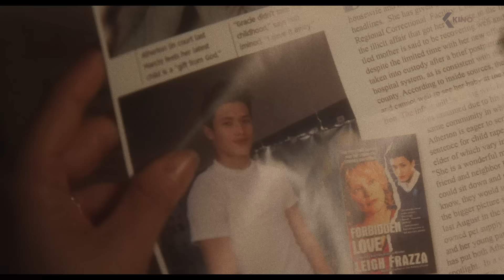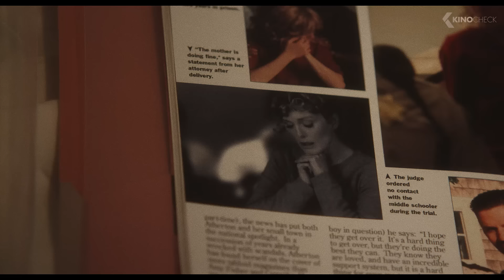MAY DECEMBER Trailer German Deutsch (2024)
Zwanzig Jahre nach ihrer berühmt-berüchtigten Romanze, die eine Nation in Atem hielt, gerät ein Ehepaar unter Druck, als eine Schauspielerin kommt, um für einen Film über ihre Vergangenheit zu recherchieren.

Note | MayDecember German Trailer courtesy of Wild Bunch Germany. Bei einem Kauf ändert sich für euch nichts, aber ihr unterstützt dadurch unsere Arbeit. | KinoCheck®